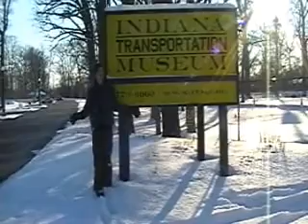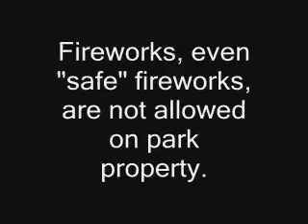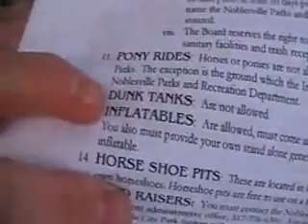Forest Park - AP Environmental Project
Done by Danny and myself

fixed the auido issues